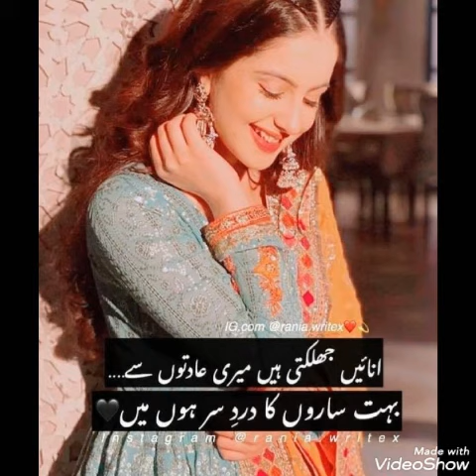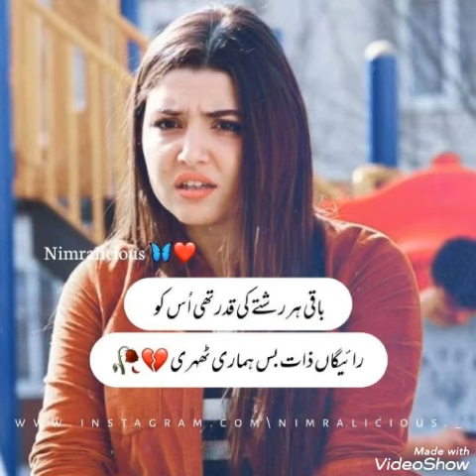Funny Girls poetry 🤣 | Funny Attitude Girls poetry Dpz for WhatsApp | Most funny Memes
funnyvideo